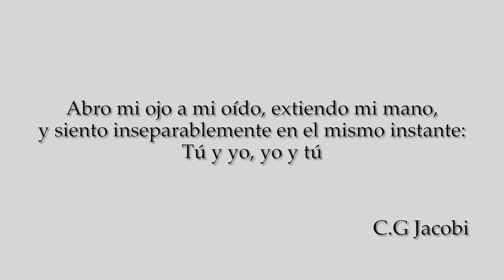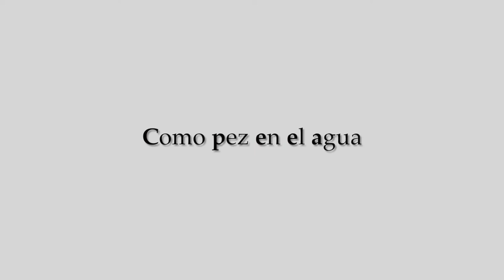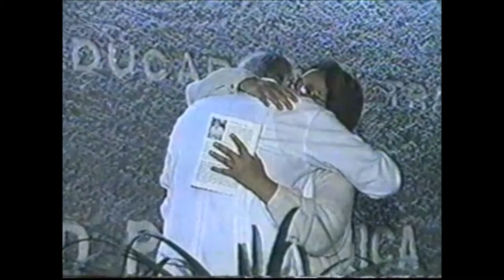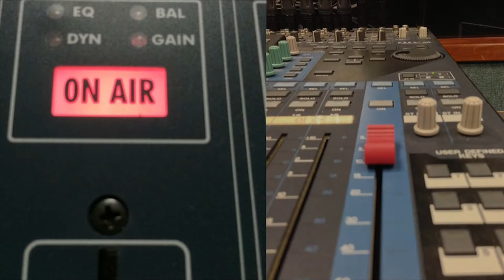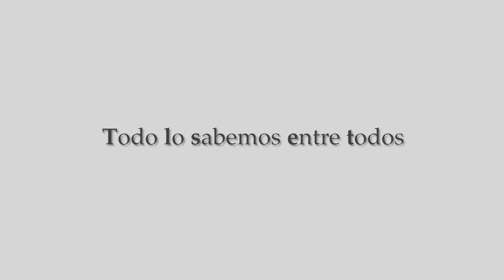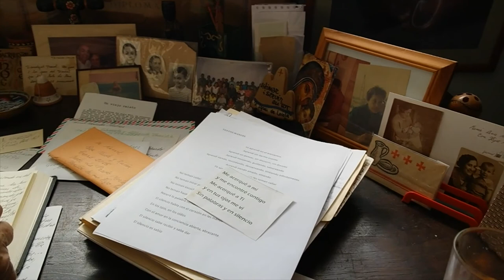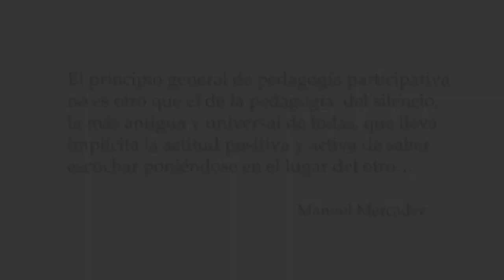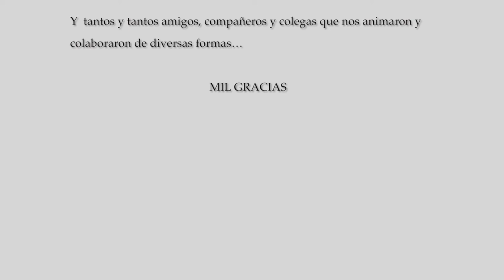La Pedagogía del Encuentro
La única manera de recordar de manera congruente al Mtro. Manuel Mercader Martínez, fundador del programa Entre Todos, es con poesía, con un diálogo cordial, con labores y esperanzas. Es por eso que este documental lo hemos concebido como una plataforma para difundir lo mucho que nos ha dejado, dar a conocer la obra educativa de una persona que vivió en plenitud, comunicándose de manera intensa y profunda como persona, un maestro cuya vida  fue siempre: presencia y compromiso; generosidad y señorío.

El documental se centra en La Pedagogía del Encuentro, porque para el Mtro. Manuel la educación era, antes que nada, un encuentro, una auténtica relación de persona a persona, de ser espiritual a ser espiritual, nunca de rol a rol. Sabía con el filósofo Martin Buber que “Toda vida verdadera es encuentro”, comunicación existencial auténtica que en su caso llegó  al alma y al pensamiento de miles de personas, particularmente a las maestras y maestros de Yucatán.

Esperamos que disfruten este reencuentro con el Mtro. Manuel.